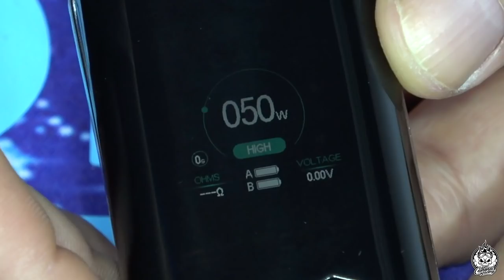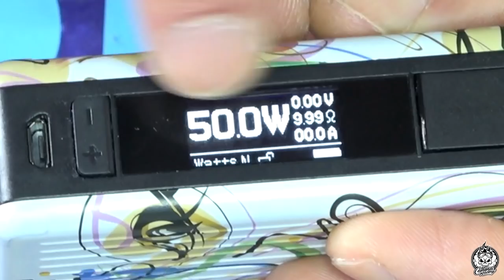IJOY Mystique ASPIRE Puxos y AUGVAPE VX200 | 3 kits peso pluma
En esta ocasión agrupamos 3 kits con características similares en un mismo vídeo, así podréis tener 3 alternativas muy ligeras en un mismo vídeo. Espero vuestros comentarios sobre qué os parece este formato de revisión con más productos y entrando menos a fondo con cada uno de ellos. Un saludo.